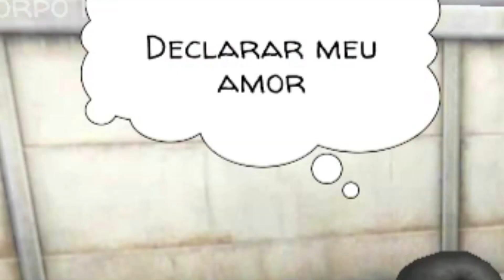PESADELOS DE UMA YANDERE - YANDERE SCHOOL [PARTE 2]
Em mais um vídeo de yandere school, iremos eliminar a rival intercambista e uns garotos desagradáveis.

Sobre o jogo: O Yandere School é um jogo de ação em terceira pessoa no qual você controlará um jovem estudante que pira e começa a mat4r todos os seus colegas de aula.

Beijos e bom vídeo!